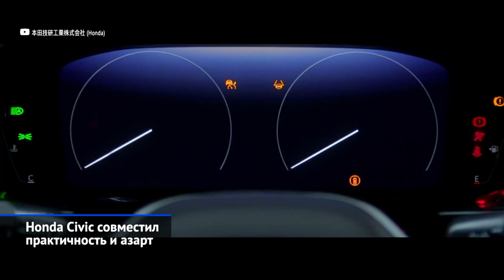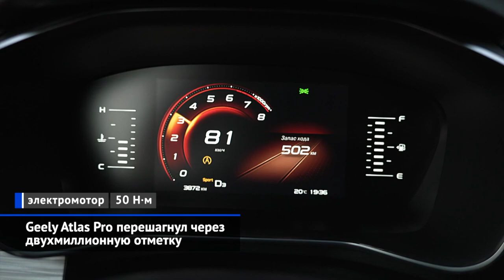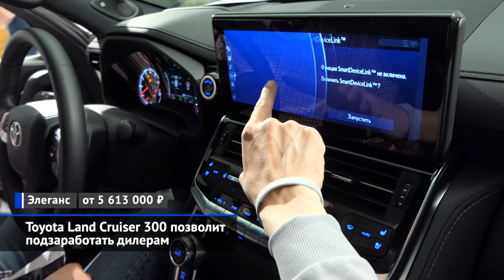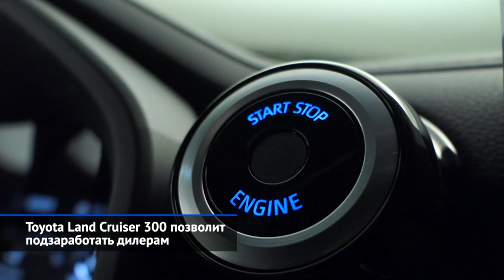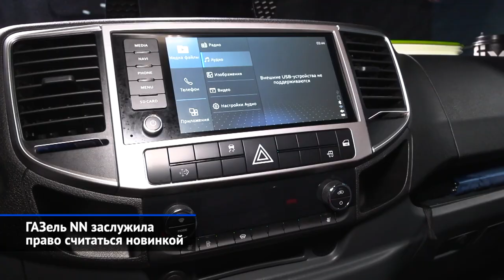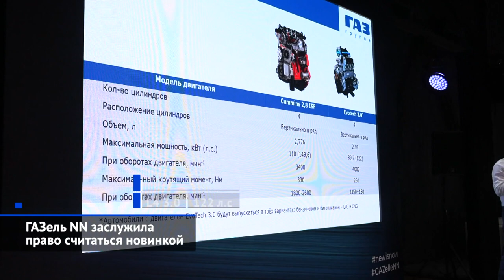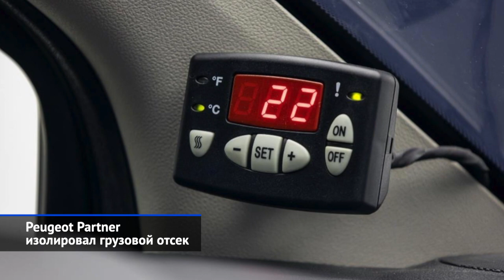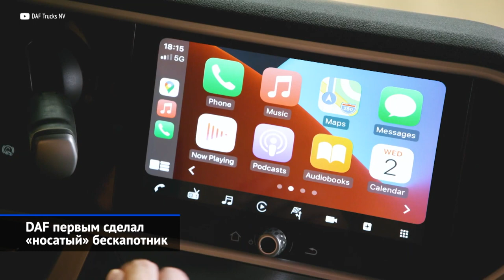Geely Atlas Pro, Land Cruiser 300, Газель NN, Peugeot 308, Honda Civic и другие «Новости недели» 125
Российский рынок сотрясли сразу две новости из кроссоверно-внедорожного мира. Снизу постучался новый Geely Atlas Pro, который немало удивил нас своей ценой. А вот в верхней лиге прописался Land Cruiser 300 — и его-то ценник оказался вполне ожидаем. А вот главной новинкой массового сегмента, как ни странно, будет новейшая ГАЗель NN — которую мы подробно изучили и с полным правом можем назвать новым поколением.

Peugeot 308 SW приготовил любимое европейцами блюдо.
Honda Civic совместил практичность и азарт.
Geely Atlas Pro перешагнул через двухмиллионную отметку.
Toyota Land Cruiser 300 позволит подзаработать дилерам.
ГАЗель NN заслужила право считаться новинкой.
Peugeot Expert и Citroën Jumpy подросли вверх.
Peugeot Partner изолировал грузовой отсек.
«КАМАЗ-мастер» сменил генерацию гоночных грузовиков.
КамАЗ Геркулес показался целиком.
DAF первым сделал «носатый» бескапотник.